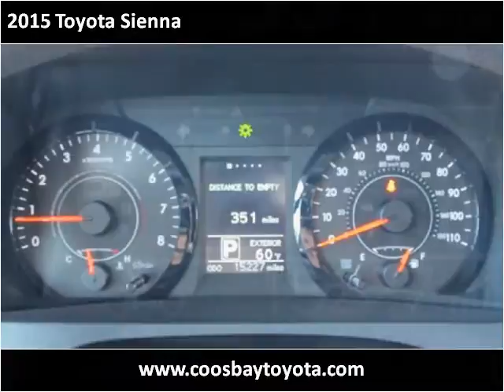2015 Toyota Sienna Used Cars Coos Bay OR